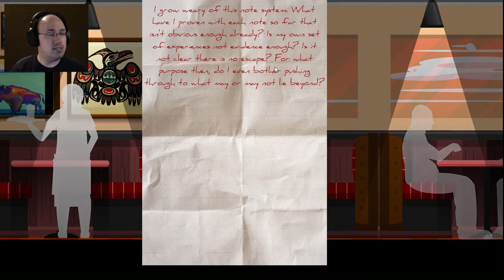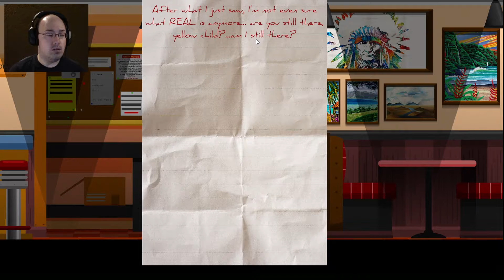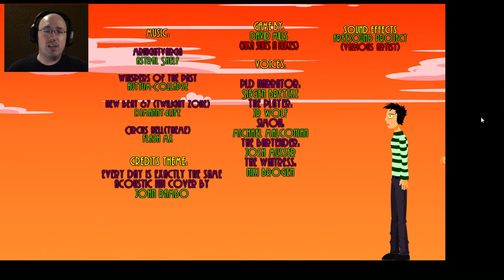The One Who Exits || SPIME #02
Sometimes the one you're looking for is right there in a parallel quantum reality. Pfft, no big deal folks.